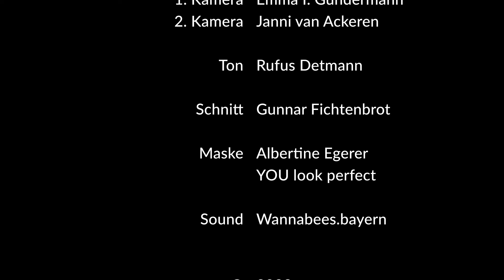Weißbrot im Dutch Oven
Emma wollte es wissen: Lässt sich auf dem Holzherd im Haus ein Brot im Dutch-Oven backen?
Und ob es funktioniert! Wir nutzen die Heizwärme des Ofens gleichzeitig zum Backen. Genial.
Zu dem Weißbrot passt alles, von Wurst über Marmelade bis hin zu Artischocken Provencale. Die krosse Kruste schmeckt lecker und sollte am besten gleich frisch gegessen werden.

Zutaten:

500 g Mehl
1 Tl Salz
1 Pk Hefe
300 ml Wasser

Den Dutchoven bekommt Ihr beim Onlinehändler Eures Vertrauens:**

Eure Emma I. Gundermann

Bücher
Kochbuch Haferglück**:

**Als Amazon-Partner verdient der Betreiber dieses YouTube-Kanals an qualifizierten Verkäufen. Dadurch entstehen Euch keine Mehrkosten.